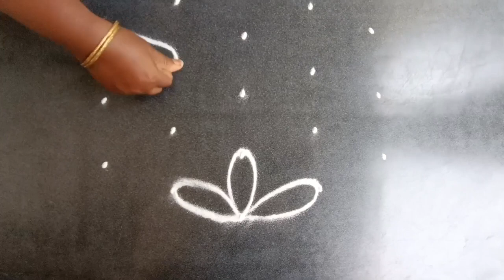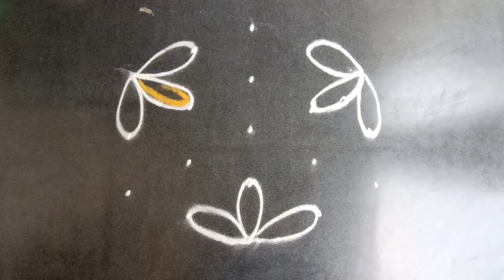2 Beautiful Daily simple Rangoli Designs Priya syama kamma